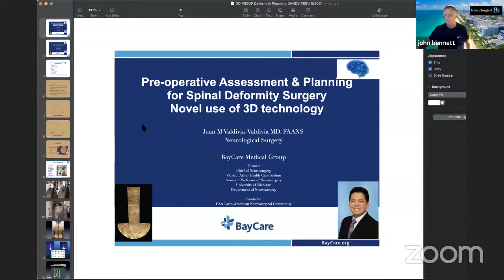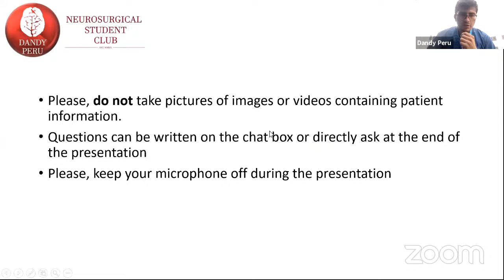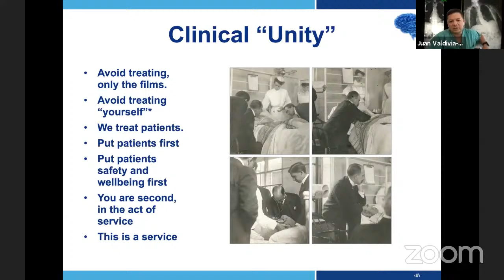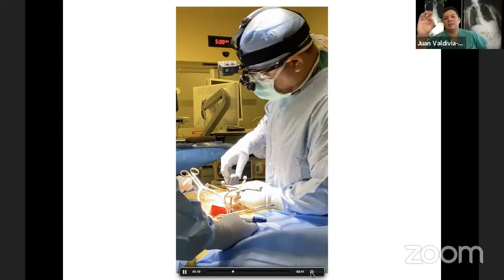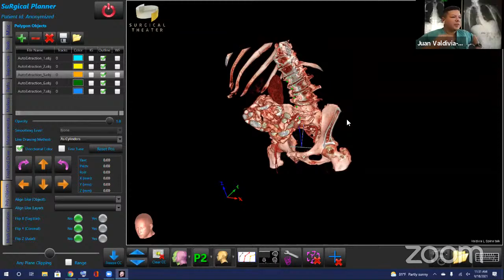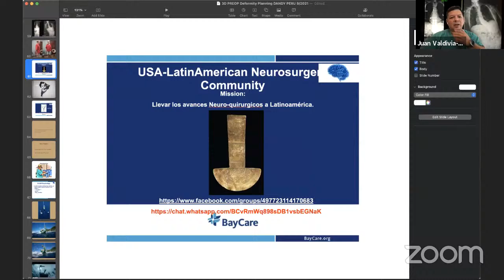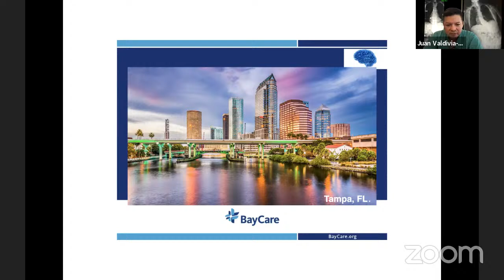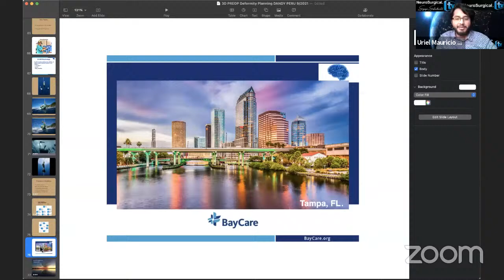Peru Walter Dandy Webcast SEPT 18, 2021